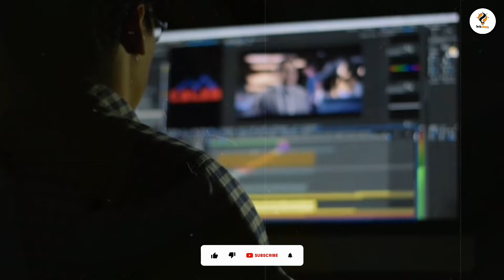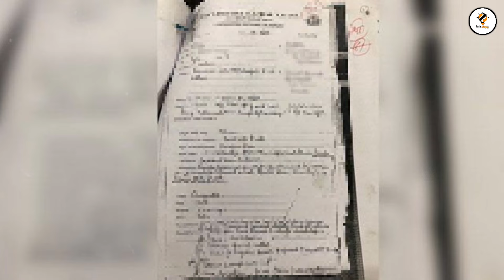😱 Kolkata Doctor Rape-Murder || Rg Kar Hospital News || Moumita debnath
kolkata​
murder​
rg kar news
rg_kar_hospital
moumitadebnath​
kolkatanews​
kolkatacase
rg kar hospital​
bangla khobor
kolkata doctor death
doctor moumita debnath rap case
doctor moumita debnath rap news
doctor rap news in kolkata
sanjay roy rape case
kolkata doctor news
kolkata murder news
kolkata rg kar hospital
murder news kolkata
rg kar hospital news
rg kar hospital kolkata
rg kar medical college
rg kar medical college news
rg kar medical college news today
rg kar medical college kolkata
rg kar medical college kolkata news
Moumita debnath death news

This channel does not promote any violent, harmful or illegal activities. All content provided by this channel is meant for an educational purpose only.

this video does not contain in order to offend someone, as well as there may be profanity in it, please turn off this video for persons under 18 year of age.

[ This video only a Education Purpose Creation ]